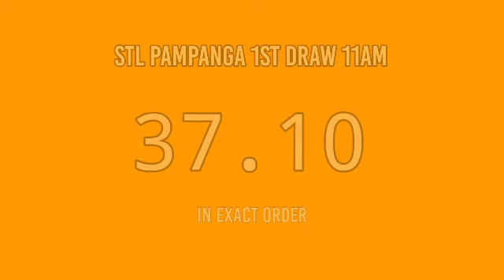3rd draw, STL PAMPANGA 8PM result today STL pares April 9, 2022 evening draw result